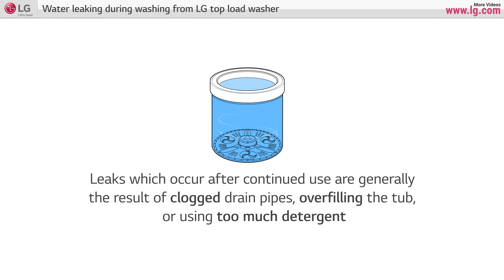[LG Top Load Washer] - Water Leakage during Washing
Learn how to fix Water Leakage during Washing in LG Top Load Washer